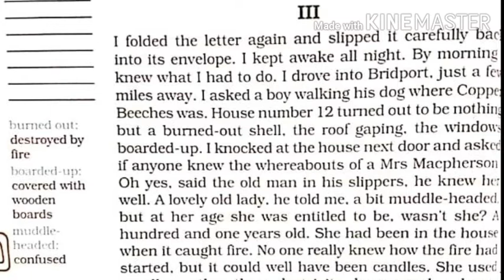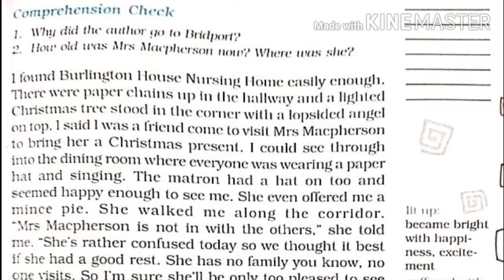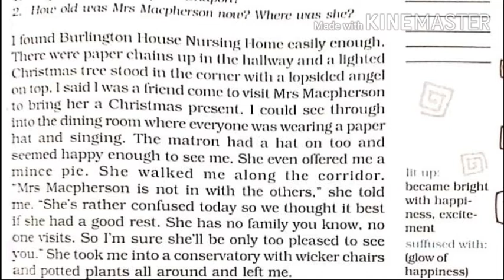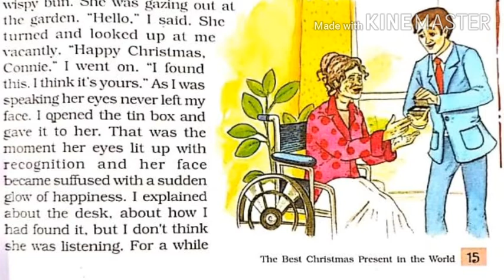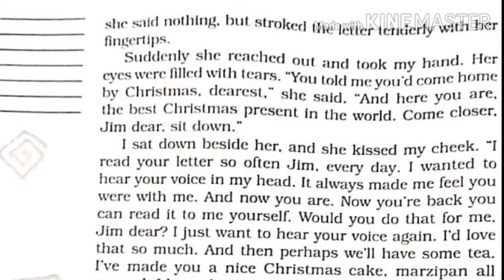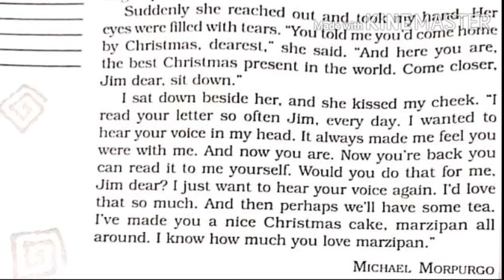Class-8||Sub-English Reader||Ch-1 The best Christmas present in the world(part 3)